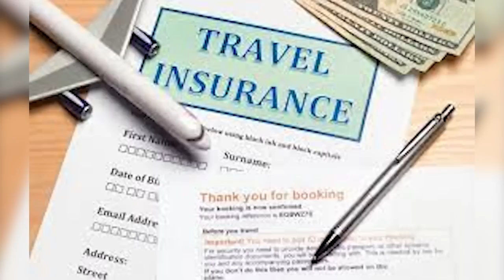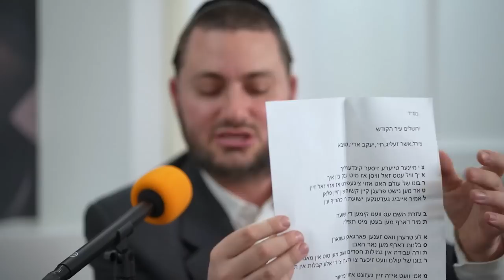Riding from Tragedy to Emuna, without looking for answers LTT Podcast EP #7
Or wherever Podcasts are available!

filmed and edited by A.Y. Saftlas.